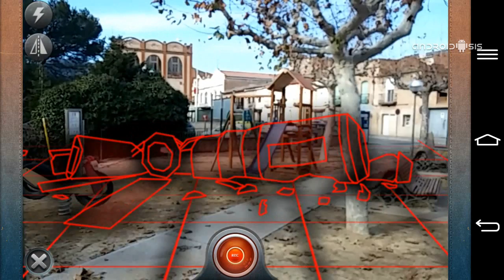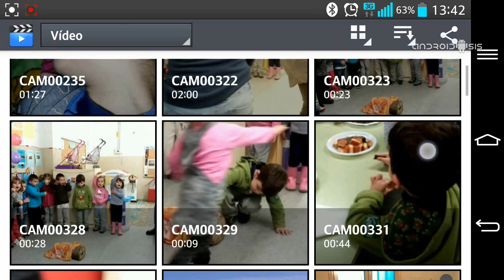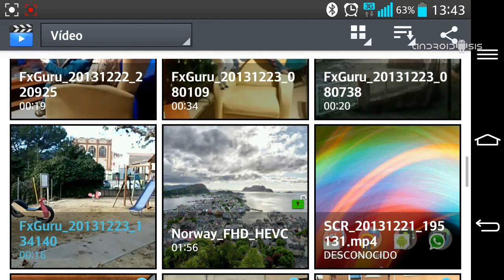Cómo usar FxGuru para crear efectos de vídeo desde tu Android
Tutorial paso a paso para saber utilizar FxGuru y crear divertidos efectos de vídeo desde tu propio terminal Android.